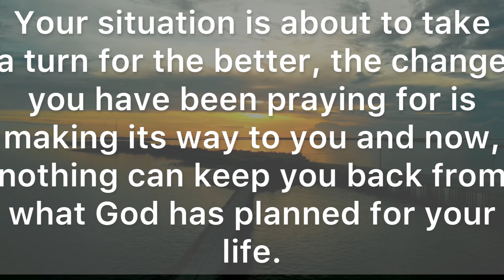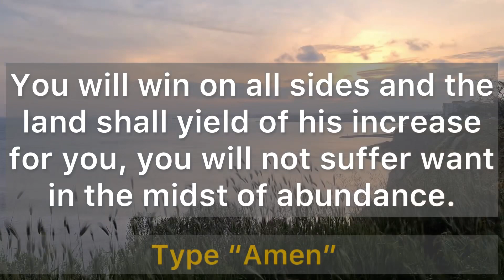You will soar above situations and circumstances